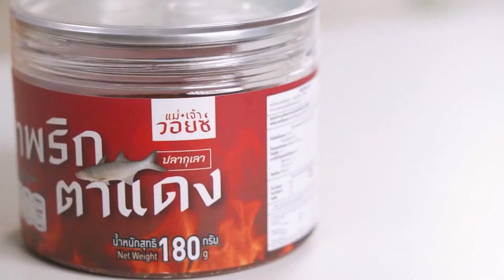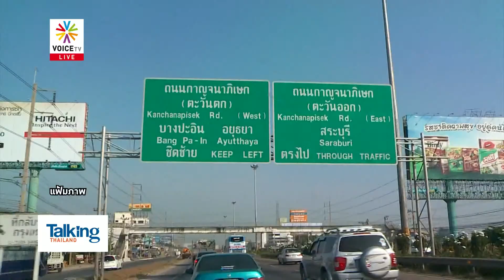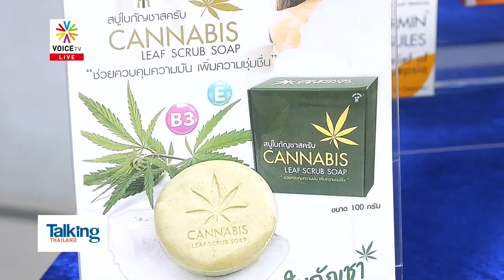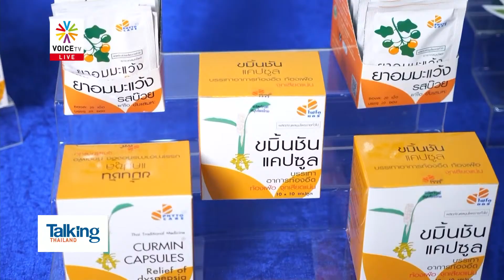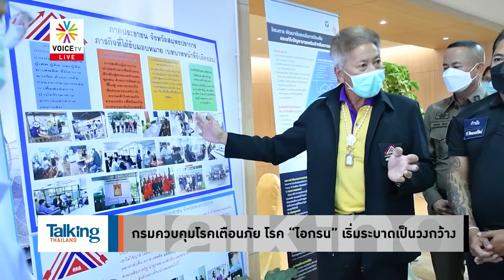นายกฯส่ง รมต.ดูแลน้ำท่วมชายแดนใต้หลังฝนถล่มหนัก ขณะที่"มนพร"กำชับเรือระวังคลื่นลมแรง-TalkingThailand